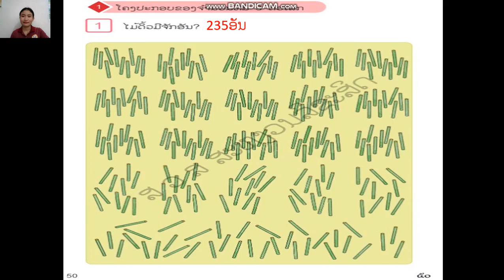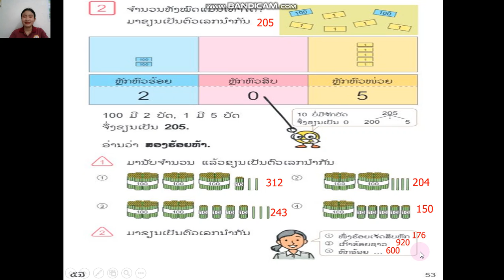ເລກປໍ2 ບົດທີ 5 ຄຣິບທີ2 ໜ້າທີ48 53 ລົງວັນທີ 8 ດ 11